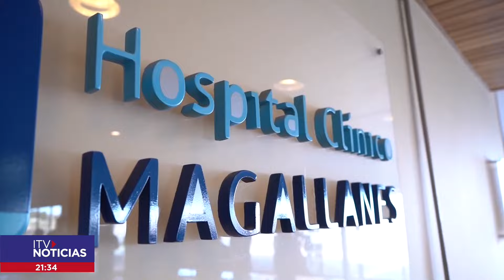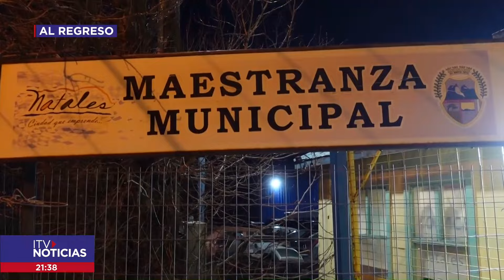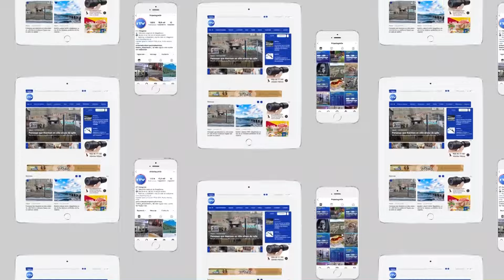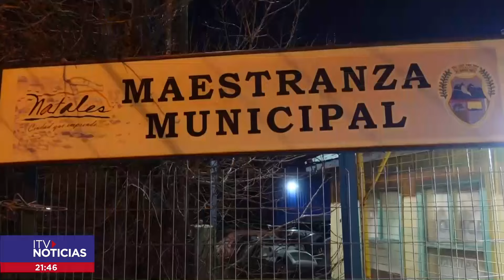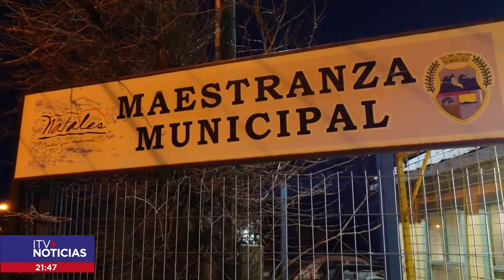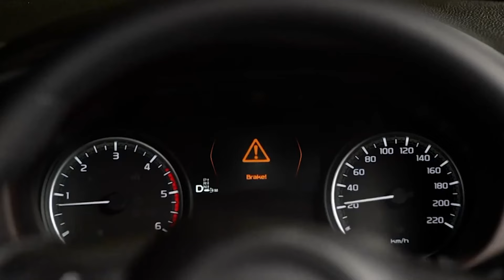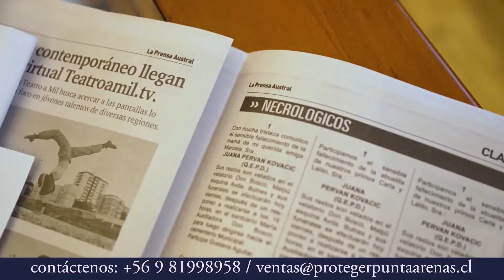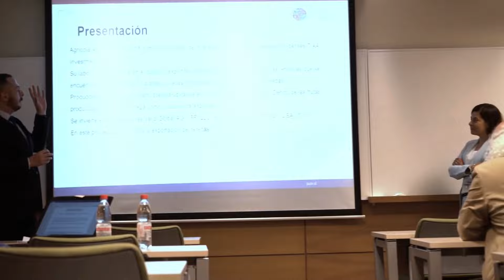ITV NOTICIAS CENTRAL 13 JULIO 2023